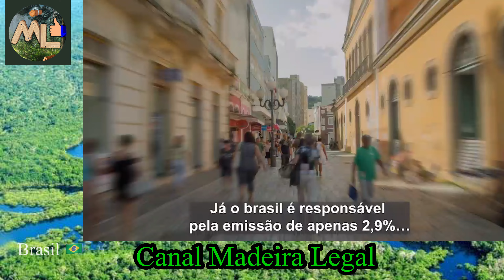Veja a Riqueza Natural do Brasil 🇧🇷 nesta apresentação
A Amazônia é quase mítica: um verde e vasto mundo de águas e florestas, onde as copas de árvores imensas escondem o úmido nascimento, reprodução e morte de mais de um-terço das espécies que vivem sobre a Terra.

Os números são igualmente monumentais. A Amazônia é o maior bioma do Brasil: num território de 4,196.943 milhões de km2 (IBGE,2004), crescem 2.500 espécies de árvores (ou um-terço de toda a madeira tropical do mundo) e 30 mil espécies de plantas (das 100 mil da América do Sul).

A bacia amazônica é a maior bacia hidrográfica do mundo: cobre cerca de 6 milhões de km2 e e tem 1.100 afluentes. Seu principal rio, o Amazonas, corta a região para desaguar no Oceano Atlântico, lançando ao mar cerca de 175 milhões de litros d’água a cada segundo.

As estimativas situam a região como a maior reserva de madeira tropical do mundo. Seus recursos naturais – que, além da madeira, incluem enormes estoques de borracha, castanha, peixe e minérios, por exemplo – representam uma abundante fonte de riqueza natural. A região abriga também grande riqueza cultural, incluindo o conhecimento tradicional sobre os usos e a forma de explorar esses recursos naturais sem esgotá-los nem destruir o habitat natural.

Toda essa grandeza não esconde a fragilidade do escossistema local, porém. A floresta vive a partir de seu próprio material orgânico, e seu delicado equilíbrio é extremamente sensível a quaisquer interferências. Os danos causados pela ação antrópica são muitas vezes irreversíveis.

Ademais, a riqueza natural da Amazônia se contrapõe dramaticamente aos baixos índices sócio-economicos da região, de baixa densidade demográfica e crescente urbanização. Desta forma, o uso dos recursos florestais é estratégico para o desenvolvimento da região.

Créditos: MMA Ministério do Meio Ambiente